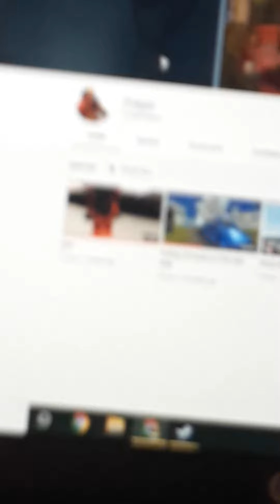oh shit...... were screwed...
THE IDIOT IS BACK!!! AHHHHHHH